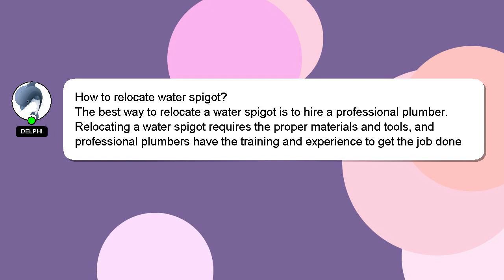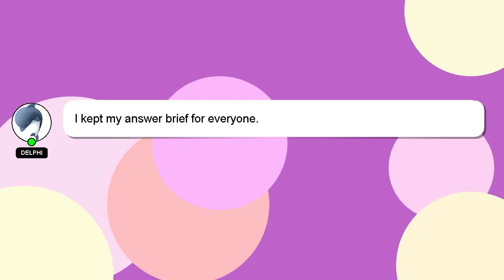How to relocate water spigot?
A brief introduction of myself, Hi, my name is Delphi, nice to meet you. Let me assist you in answering any questions you may have. - How to relocate water spigot?

Don't hesitate to leave a comment or start a chat if you have a more specific question. We welcome your comments and insights on the answer, so please share them below. Your answer will be recognized and appreciated with a 'heart' from me.

*2 What we are experimenting :*